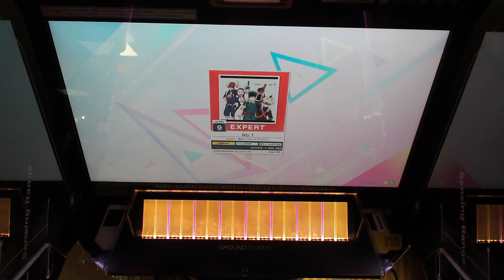[CHUNITHM] No.1 (EXPERT)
CATEGORY : POPS/ANIME
DIFFICULTY : EXPERT
LEVEL : 9
OPTION : -
2024/06/15 Recorded

11:00 (UTC) Upload